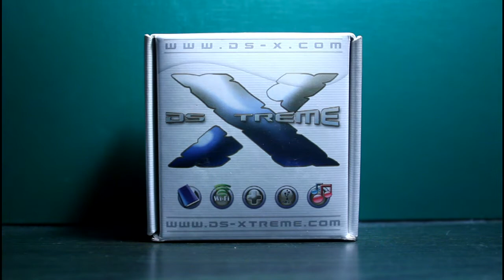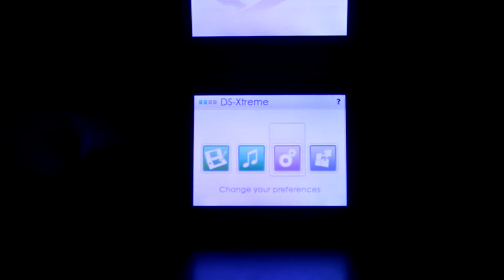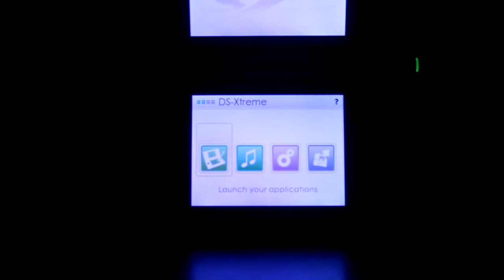DS-Xtreme 2 GB Review (16 Mbit) [Deutsch|HD]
Die DS-Xtreme war eine der ersten Flashkarten für den DS, die allein über den Slot-1, den Schlitz für Nintendo DS Spiele, ohne ein weiteres GBA Modul, benutzt werden konnten. Das Team war leider unfreundlich und nie besonders zuverlässig, wodurch die Karte nicht sehr lange gelebt hat. Beim Release im Jahr 2007 wurde sie für über 100€ verkauft. Das Besondere ist, dass sie keine MicroSD benötigt oder auch nur lesen kann. Sie hat nur einen USB Anschluss, 2 Gigabyte interen Speicher (die erste Version zum gleichen Preis hatte 516 Megabyte) und zwei mehrfarbige LEDs, die hauptsächlich für den integrierten Musikspieler benutzt werden. Die DS-Xtreme ist eine der wenigen Flashkarten, die in Europa entwickelt wurde.
Ich benutze die 2Gigabyte (=16 Gigabit) Variante, aber es ist vorher zum gleichen Preis auch eine 512 Megabyte (=4 Gigabit) Variante erschienen.

BIG CAR THEFT, DANCE DUBBER, SEDUCTRESS DUBSTEP & TECH TALK by Jason Cole Shaw